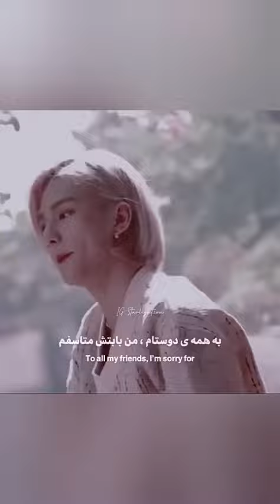Здравствуйте дорогие друзья помогите меня подписватес на мой канал пожалуйста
Yardiminiz lazim lutfan kanalima abune olun